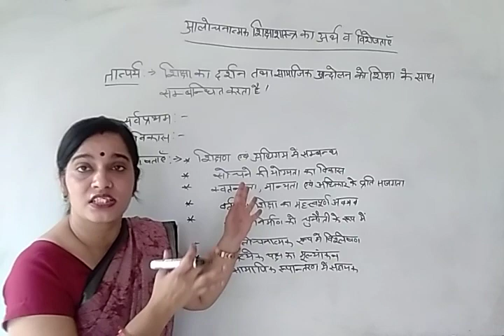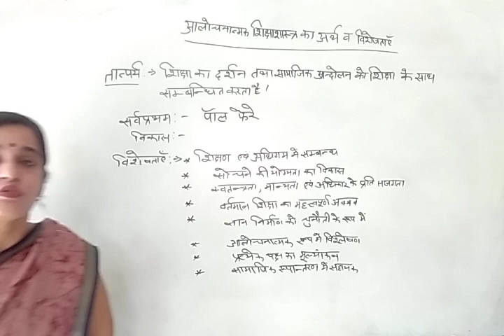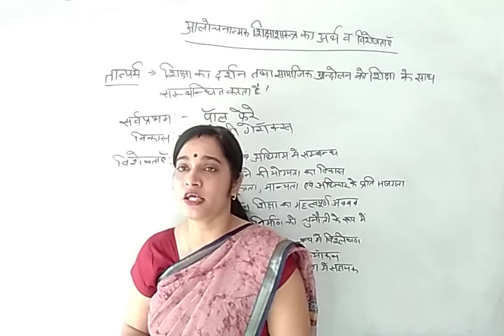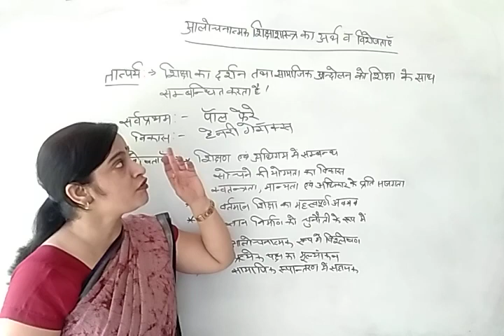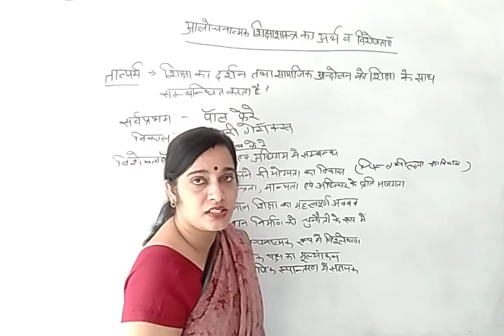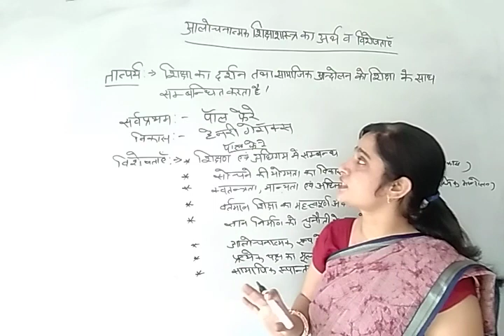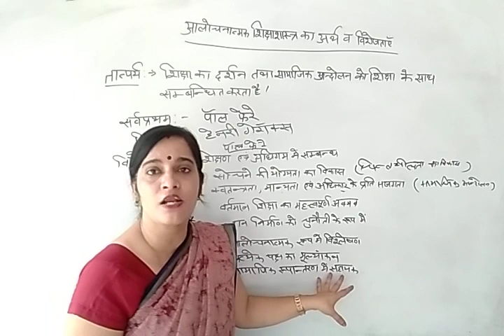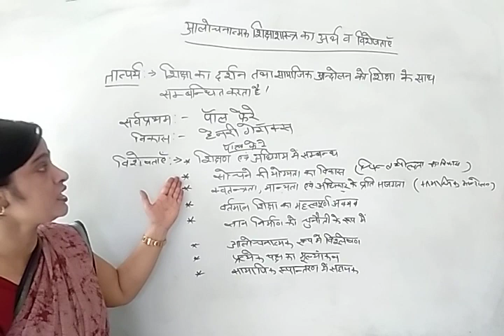आलोचनात्मक_शिक्षा_शास्त्र का अर्थ व विशेषताएँ